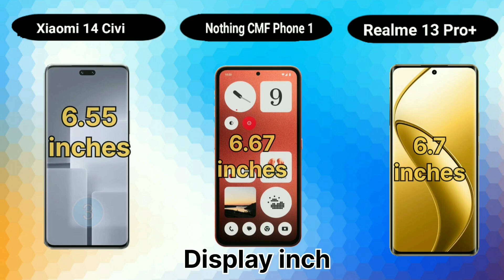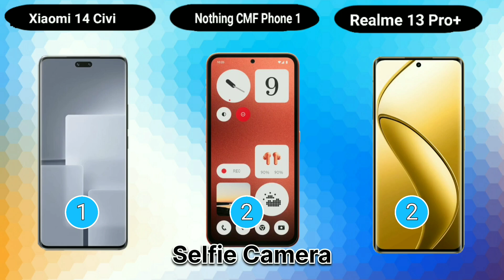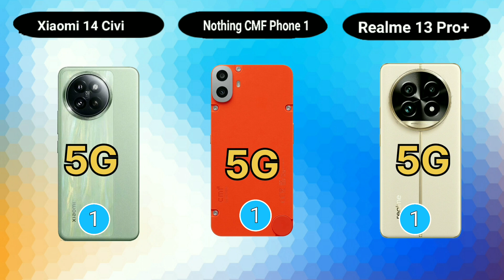Xiaomi 14 civi vs Nothing CMF Phone 1 vs Realme 13 Pro Plus Which is the Best?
Xiaomi 14 civi vs Nothing Phone 1 vs Realme 13 pro plus quick review,

Hello dosto to is baar top 3 phone;s ka fully comparison kiya hai.
 in teeno phone's main se konsa phone passand aaya mention on comment.

xiaomi 14 civi features, , xiaomi 14 civi full review, xiaomi 14 civi features in hindi,
xiaomi 14 civi fingerprint, xiaomi 14 civi ff gameplay, xiaomi 14 civi free fire gameplay, xiaomi 14 civi fingerprint sensor, xiaomi 14 civi front camera, xiaomi 14 civi full review in hindi, xiaomi 14 civi free fire,